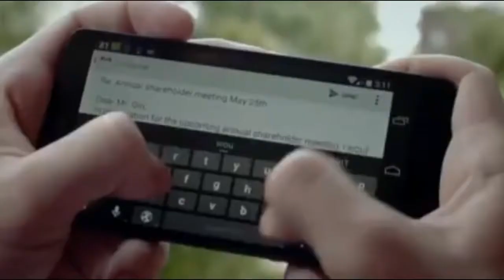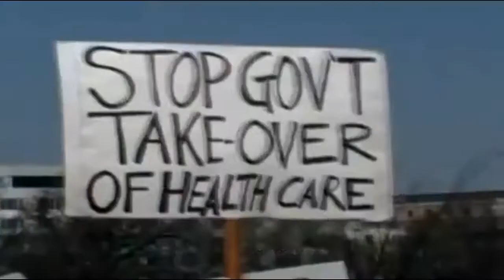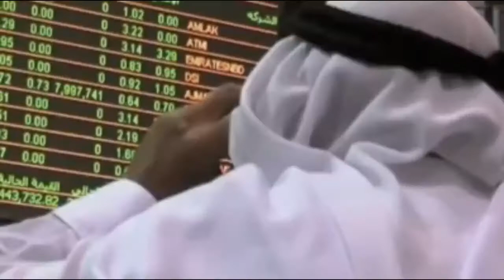Il crache la vérité sur nos dirigeants satanistes